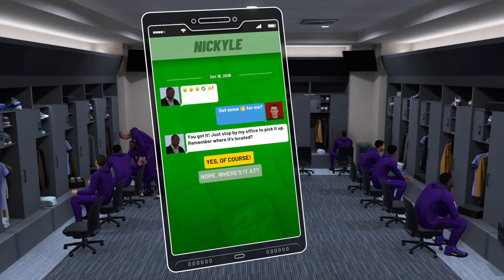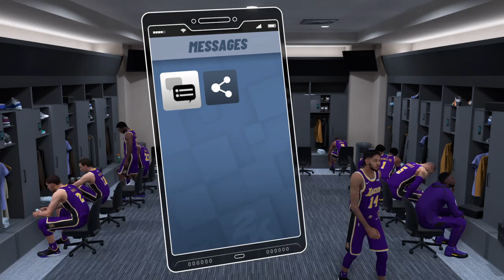NBA2K19 MyCareer S2 pt1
Lake Show!